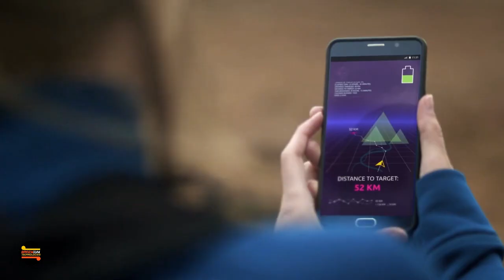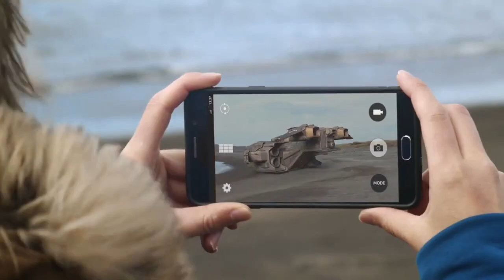LIFESABER : The Ultimate Wilderness Survival Power Supply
In the wilderness, having a reliable power supply can be a matter of life and death. Enter LIFESABER, the ultimate survival gadget that combines a USB power generator, light/siren, UV water purifier, and plasma firestarter all in one compact device. With LIFESABER by your side, you can stay safe and powered up no matter where your adventures take you.

Whether you're hiking, camping, or facing a wilderness emergency, LIFESABER has your back. The USB power generator can charge your phone, GPS, or any other device on the go. The built-in light and siren help you signal for help or light up your surroundings in the dark. The UV water purifier ensures you have access to clean drinking water, while the plasma firestarter makes starting a fire a breeze.

Don't let yourself be caught unprepared in the wilderness. Get your hands on LIFESABER today and stay powered up and safe on your outdoor adventures.